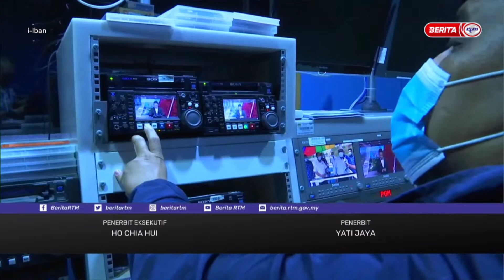25 MAC 2023 - i-IBAN